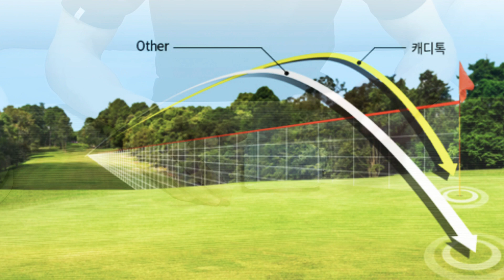손이 떨려?!! 거리측정기 고민이라면 캐디톡 미니미 작고 가볍고 싸다!!! 골프인의 기본템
캐디톡미니미 구매관련링크 참고하세용

캐디톡미니미는 작고 가볍고 고급스런 감성으로
모든 골퍼들이 이제 내 거리를 찍어보고
내가 공략할수있는 곳을 마음대로
노려볼수있게 안심할수있도록 도와주는
최고의 골프아이템이에요

리뷰보시고 지름신이 생기시다면
두번 보시고 고민해보세요ㅎㅎㅎ
구독이는 필수!! 좋아요는 ♡

Would you like your name to appear in the description?
Would you like to promote your Youtube channel?

BIG thanks to our Patrons:
koesnuz ▪ Gina Miller ▪ Dan Feisst ▪ Nick ▪ Jordan Kozar ▪ charlie mcnabb ▪ Daline Diwald ▪ Steve Torok ▪ Doug Jenkins ▪ Brady Sim ▪ Jisoo KWAG ▪ Andrew Giordano ▪ Capper ▪ Rain Chai ▪ 1204 Nyumu ▪ Johan Svensson ▪ Kalle Malin ▪ Filip Dvorski ▪ nicholas bagdasar ▪ Mika Park ▪ Renārs Tortuzis ▪ Michaela Johnson ▪ Tim Davis ▪ Julamahati72 ▪ sam christensen ▪ Erin Ratchick ▪ Erin Moriarty ▪ adam ▪ Céleste Hug ▪ jessica taitague ▪ Harry Burke David ▪ Sanz Hernández ▪ ちゃん お化け ▪ Peter Rothe ▪ Samme Aktar ▪ Katie ▪ Evan Wallis ▪ Tibor Papp ▪ Paulie Renninger ▪ John Crouch ▪ Agnes Mihaly ▪ Derick John ▪ Сергей Биляченко ▪ Beni ▪ Brian ▪ Yana Aleksandrova ▪ Zander Mausolff ▪ Jairo Ismael Urrego Bejarano ▪ Ranger Sauce ▪ Luis Saldana ▪ Xeon Freeman ▪ Alan Martinez ▪ Haydon Hoffman ▪ Megan Harris ▪ melinda ▪ Ricky Nagales ▪ Phontakorn Navalong ▪ Janae Smith ▪ Nightsh0t ▪ Delilah Chacon ▪ Viet Duong Van ▪ Edward Neary ▪ Clint Whidden ▪ Charlotte Gray ▪ 동준 이 ▪ alex

© Licence ▼

📨 Track Submission ▼

❔ F.A.Q ▼

📣 IMPORTANT ▼